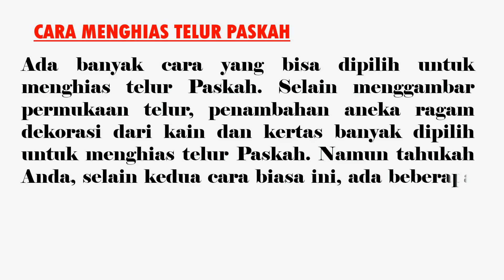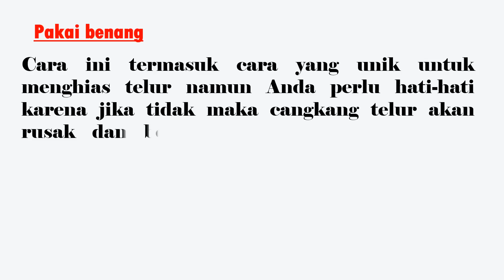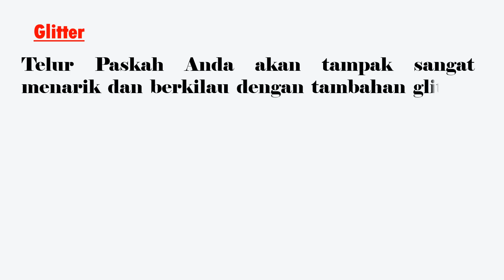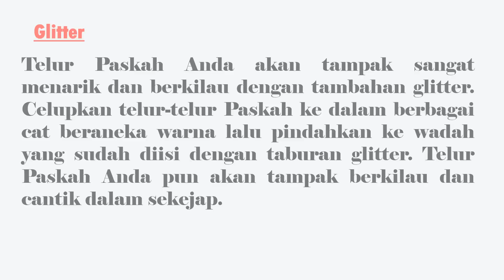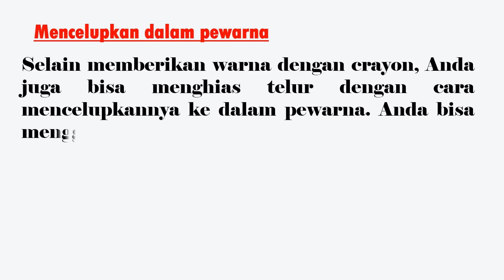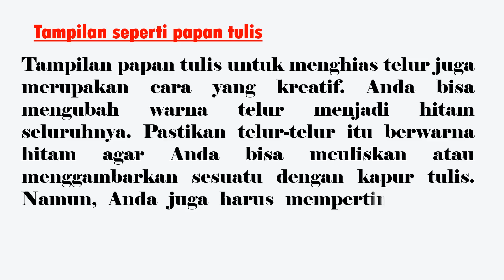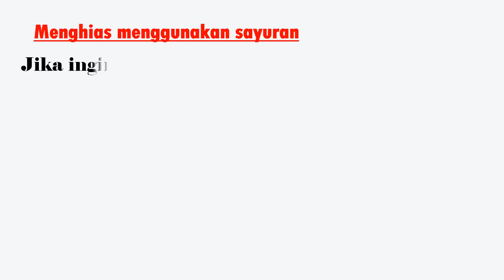Cara dan Tips Menghias Telur Paskah Secara Sederhana Tapi Menarik dan Cantik